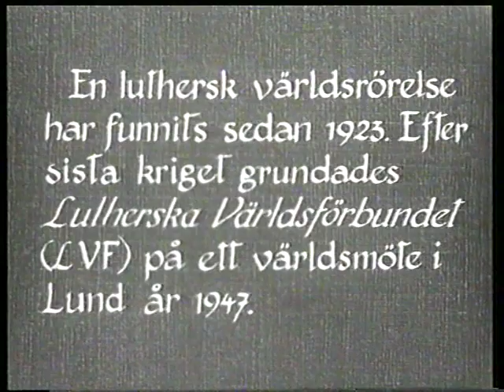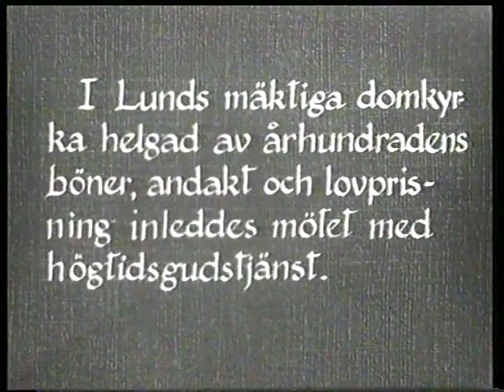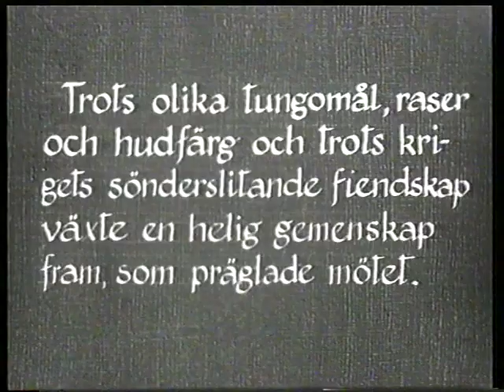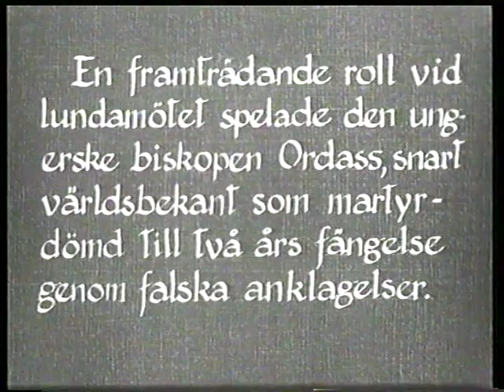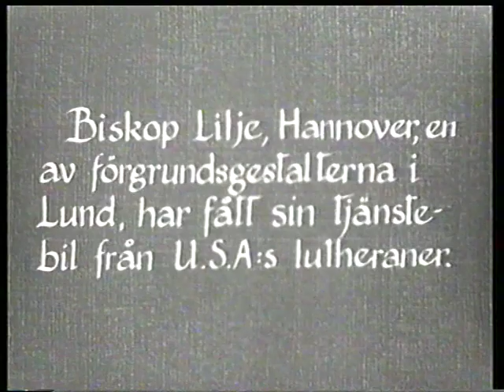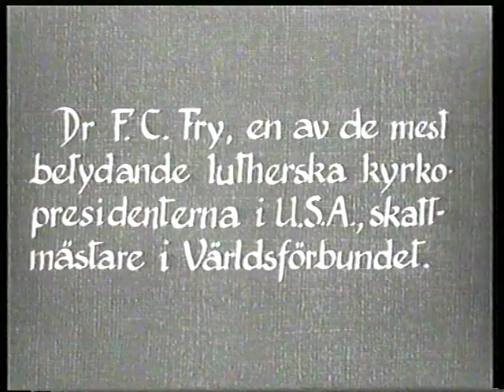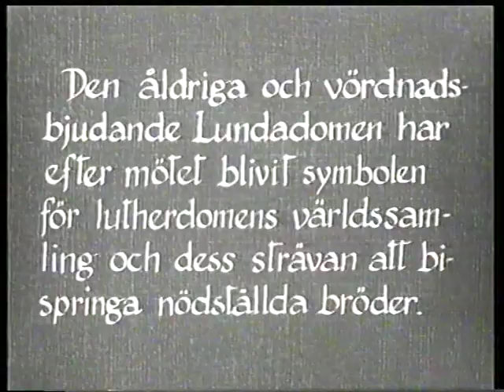1947 - Lutheran World Federation First Assembly in Lund, Sweden